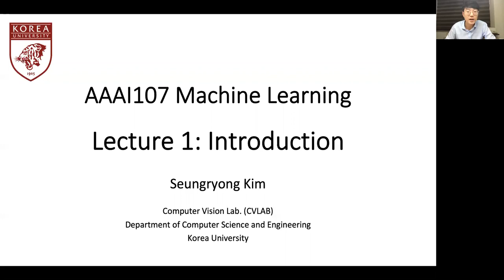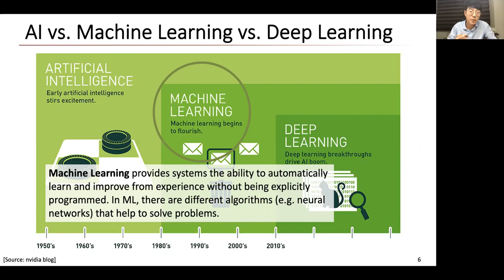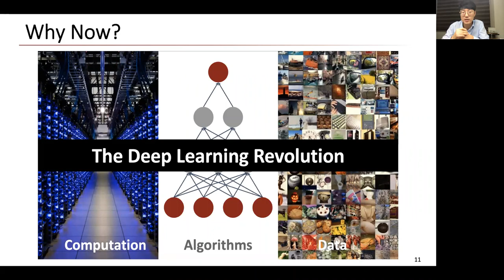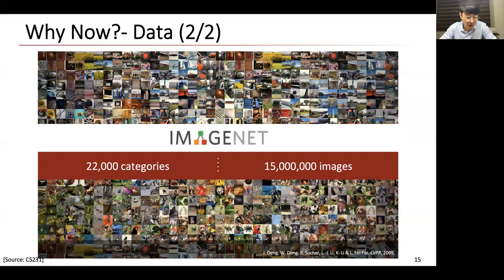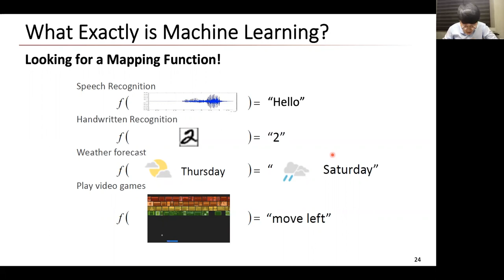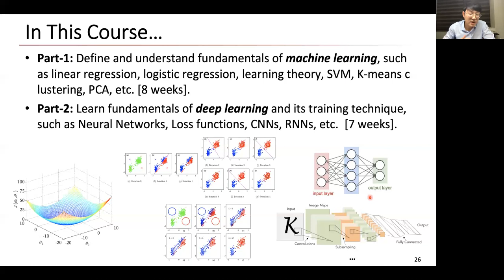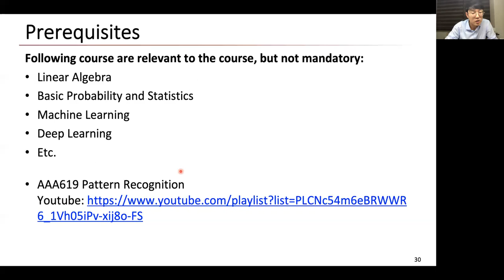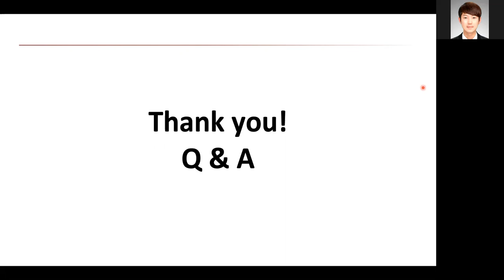Lecture 1 AAI107 Machine Learning by SeungryongKim